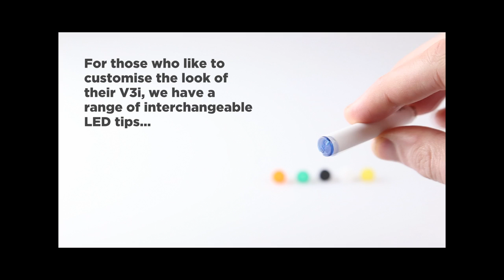Changing LED Tips on JAC Vapour V3i E-Cigarette Batteries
The battery tip of our bestselling V3i batteries are interchangeable and allow you to customise your e-cig.

The tips will change the colour of your electronic cigarette's glow and the colours yellow or orange will give you a more 'realistic' glow, similar to traditional cigarettes.

Thread/Connector: 808